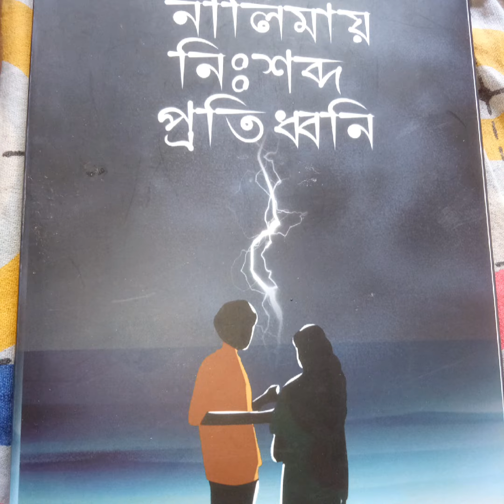Khonj\Gopal Pailan\Sayanee Sengupta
khonj written by-Gopal Pailan Voice-Sayanee Sengupta sayanee's voice